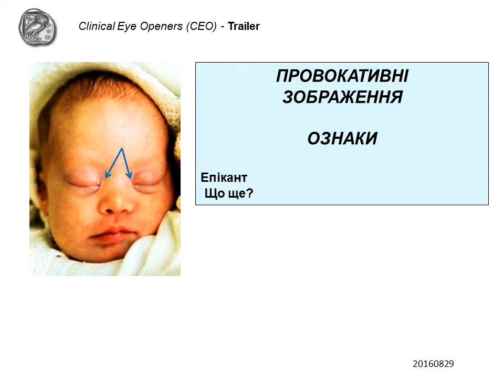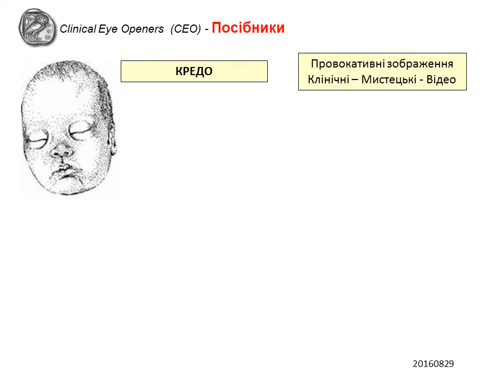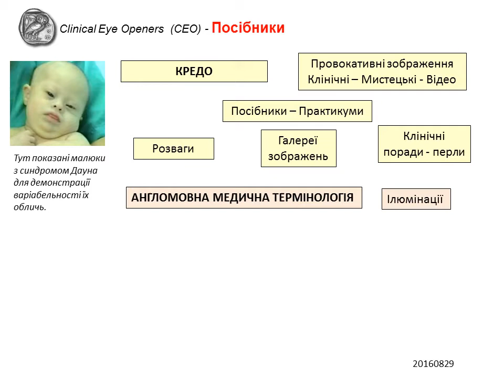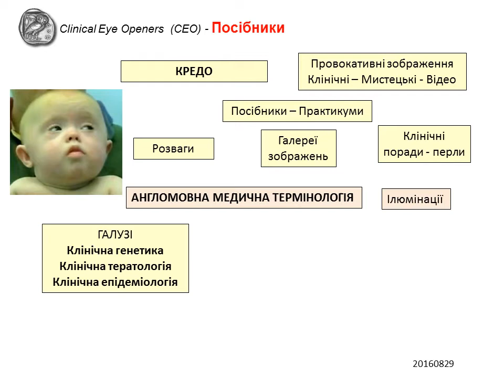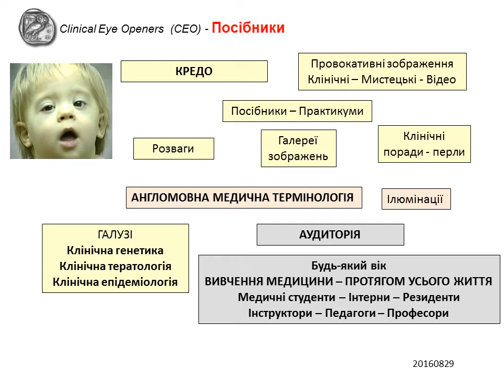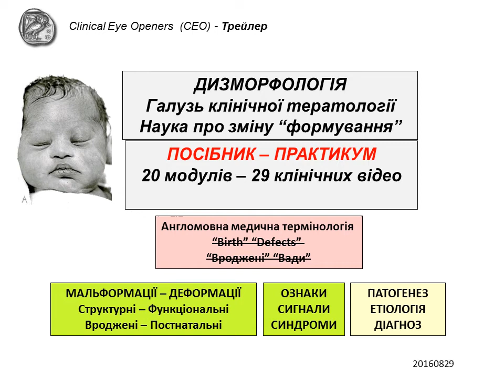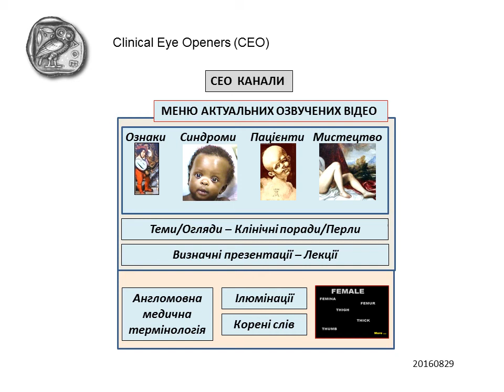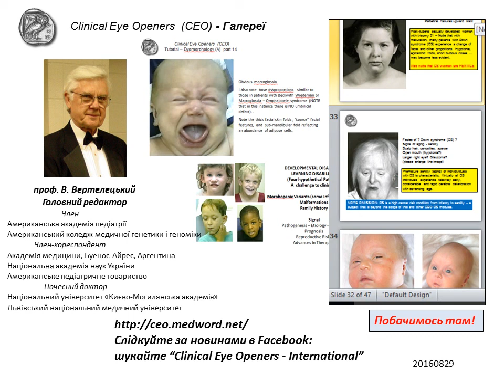Clinical Eye Openers (CEO) - чому і як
Omninet-Medword seeks to open eyes ... to observe signs ... to know signals ... because the brain can not remember what it doesn't understand

Головна мета цього сайту – показати провокативні зображення, які ілюструють клінічно важливі ознаки-сигнали. Сайт фокусується на розвитку дітей. Також на сайті представлені ідеї, закладені в медичній термінології, та їх зв’язок з етикою і гуманізмом. На додачу зміст сайту підібраний таким чином, щоб покращити володіння «медичною англійською мовою».